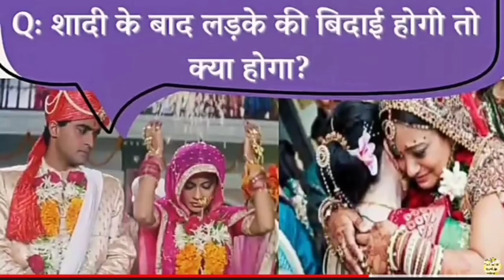Gk Question to answer, General knowledge Hindustan technical channel, interesting GK question to ans